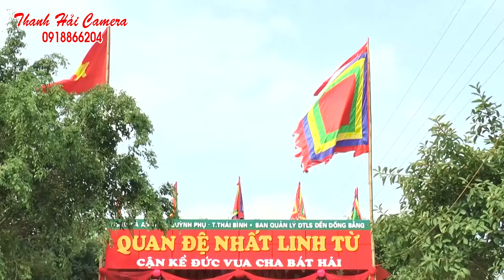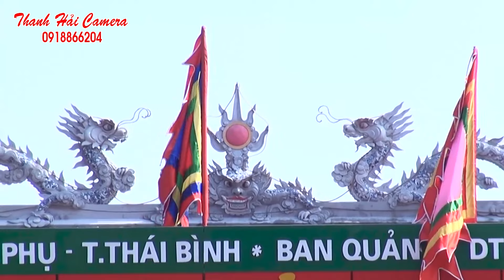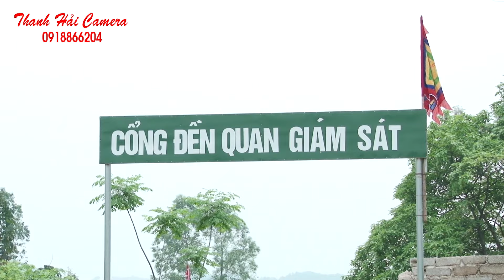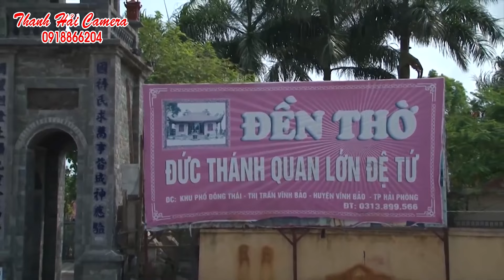Thanh đồng Nguyễn Thị Yến loan giá Ngũ vị tôn quan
Chuyên quay phim, dựng phim 4K, FullHD: Hầu đồng, Hiếu, hỷ, hội nghị, lễ hội, sự kiện, sinh nhật, mừng thọ, quảng cáo vv...